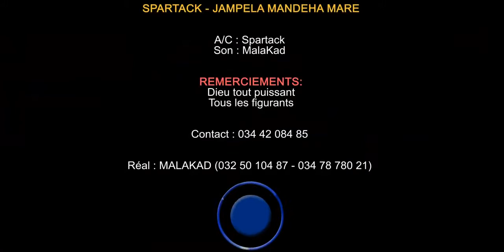Spartack - Jampela mandeha mare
NOUVEAUTÉS 2020 sur SUPER CLIP GASY